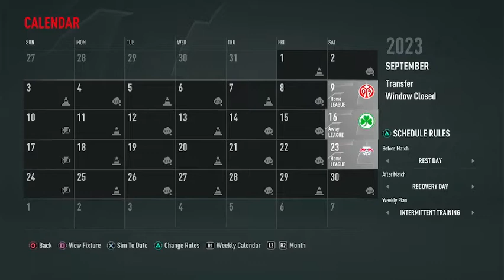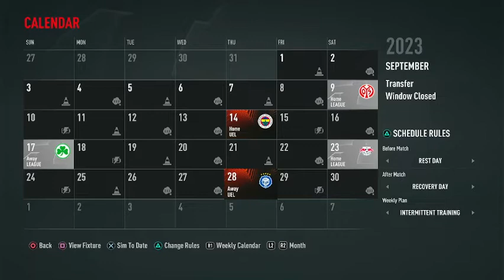May The Schwarz Be With You! - Tasmania Berlin FIFA 22 Career Mode #22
Tasmania Berlin is one of 56 clubs to have ever played in the Bundesliga since its inception in 1963. Unfortunately, it is also the worst club to have played in the Bundesliga in terms of statistics. It played its sole Bundesliga season in the 1965-66 campaign, replacing relegated Hertha Berlin due to the latter having their license revoked due to breaking player salary rules. Tasmania Berlin holds several dubious records in the Bundesliga, including fewest points earned in a campaign (8), fewest goals scored by a club's top scorer (4), most defeats in a season (28), and is currently the only Bundesliga club to never win an away match. In this career mode, I'm going to turn this club into not only the best in Berlin and not only the best in Germany, but also the best team in European football. Hope you enjoy! :)